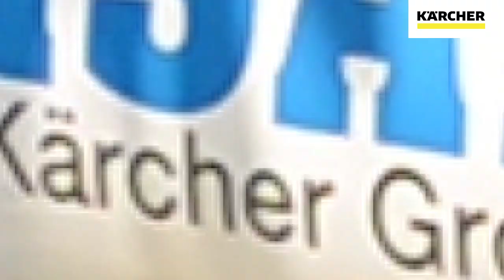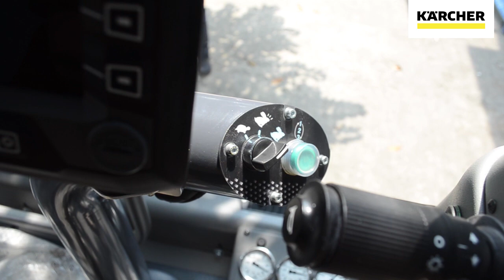Bersihkan Public Facility Service dengan MCM 600 | Karcher Indonesia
Mau tahu informasi tentang produk-produk, promo-promo, event- event dan lain- lain dari Karcher Indonesia? Caranya gampang, follow kami di social media.